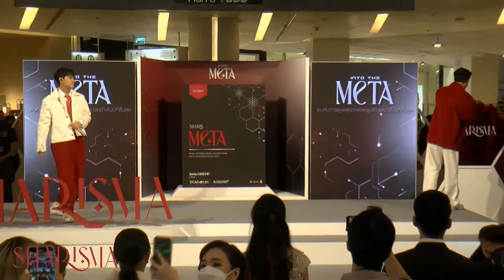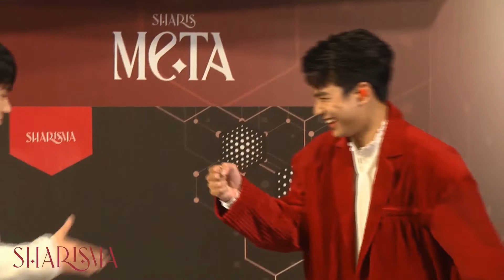OhmNanon-(cover)ไมรกไมลง (TOO CUTE TO HANDLE)【2022.5.12 Sharisma Live】